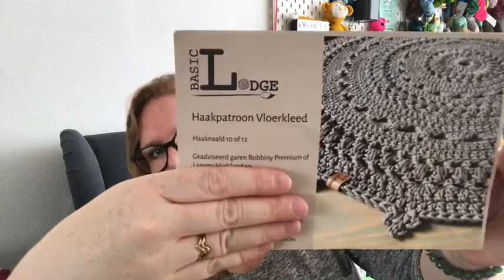Winnie’s Wol: vlog 4 *give away gesloten *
Vlog 4:

leuk dat je naar mijn vlog heb gekeken!
waar ik het allemaal over gehad heb zet ik hier neer. met zo veel mogelijk linkjes,
mocht ik iets vergeten zijn laat het me dan weten.

* sokken voor mijn vader garen van Lammy yarns nordic sokken wol. gebreid op naar 3 mm. knitpro zing. patroon van New Leaf Podcast

en random geklets:
GIVE AWAY!
wat kan je winnen:
projecttas, van een streng van mijn zelf geverfde wol 75%marino 25% nylon. steekmarkeerders (zelf gemaakt) toerenteller en haaknaalden sleutelhanger.
wat je moet doen:
2) laat een reactie achter in de opmerkingen wat je er mee zou willen maken.
en in de volgende vlog trek ik 2 namen die winnen.

tot snel!!